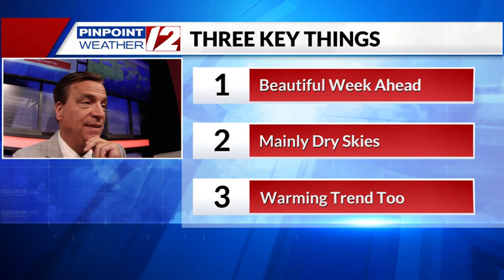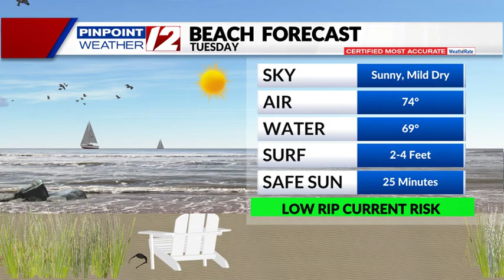WPRI 12 Weather Now 9/9/24 Sunny Weekend Ahead